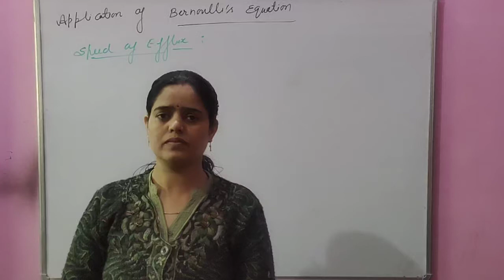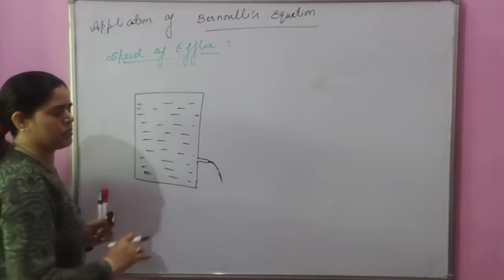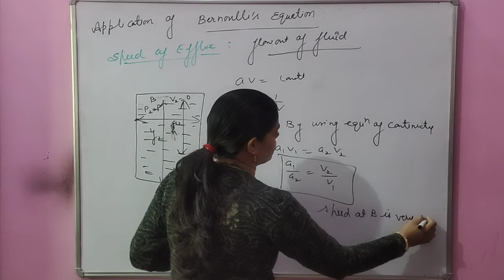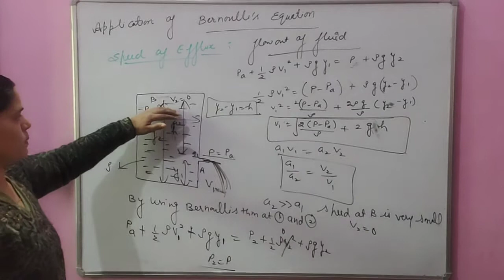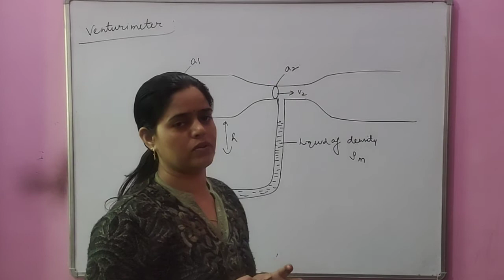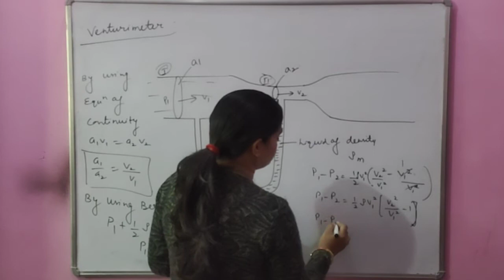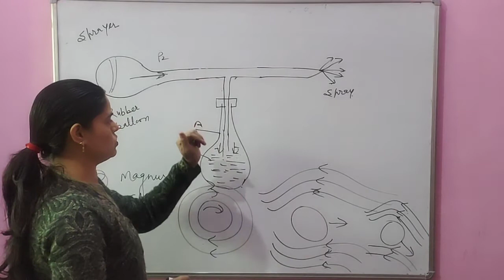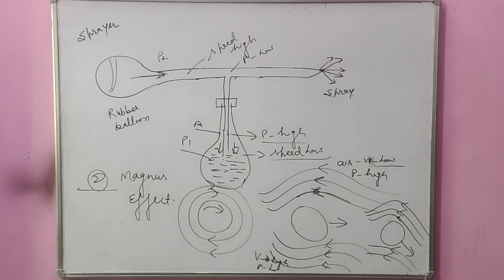Application of Bernoullis theorem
physics Lecture class 11th